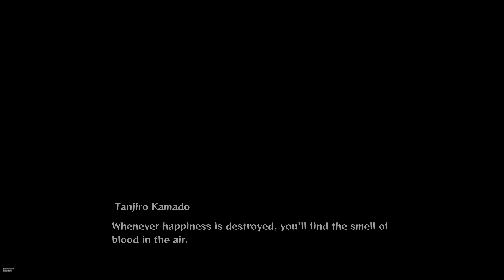Kimetsu No Yaiba Prologue PS5 4K HDR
Tanjiro 's Games History Mode